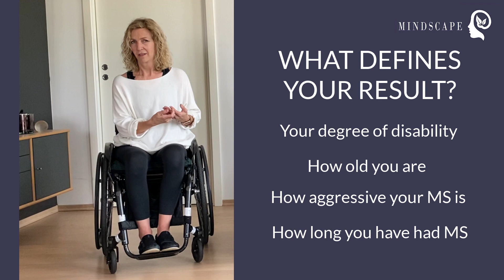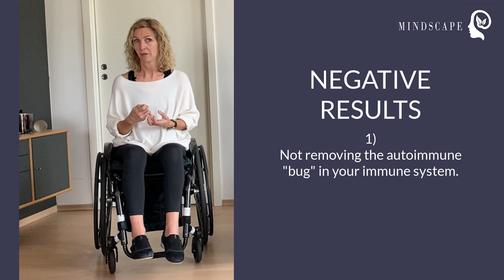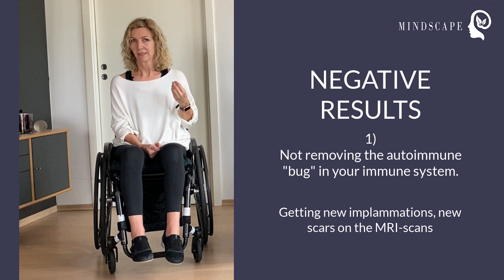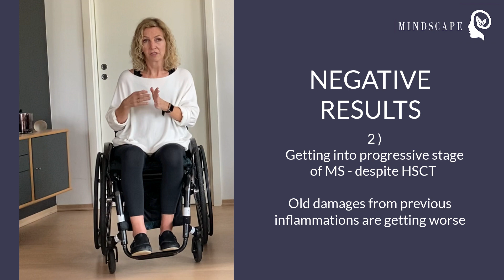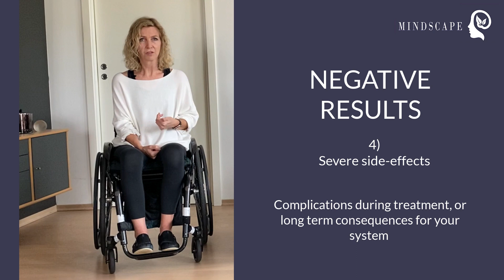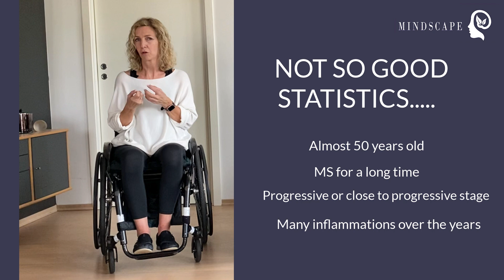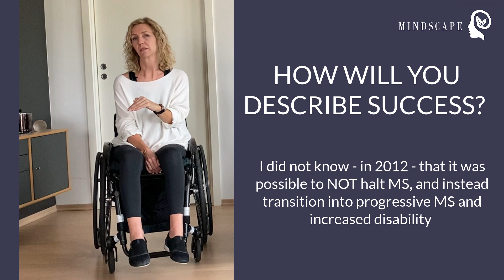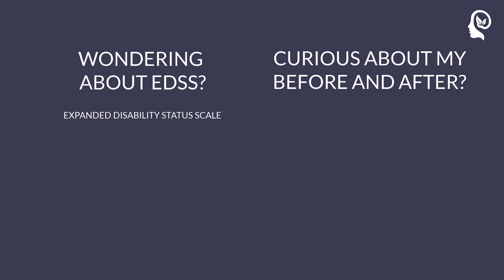What you should know about being a NON-RESPONDER after Stem Cell Transplant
3 -4 years after my HSCT in 2012, I had to realise that that my initial improvement had stopped, and  I was losing functions. I am now moderator of two facebook groups connecting people who consider themselves to be non-responder, and I know what a lot of you struggle with.
In this video I go trough some factors about being a non-responder.

(This video is part of the series about my 10-year experience, that you will find in the playlist)

Mindscape is my channel to share inspiration - to live a good life,  even when life does not turn out the way you wanted. I probably had my first MS-attack in 1986, and got diagnosed with Relapsing Remitting Multiple Sclerosis (RRMS) in 2001. I did stem cell transplant (HSCT BEAM-protocol) in 2012, but despite that started progressing around 2015. Still, I live a good life, and share my strategies in this channel. You find me here:

Content:
00:00 what we hope for
00:13 Being a Non-responder
00:23 What defines your result?
00:35 Non-responder support group
01:10 "I want to research all possibilities"
02:24 Negative results
02:41 New inflammations
03:17 Getting into progression
05:09 Dying
05:23 Complications and side effects
05:52 When considering HSCT
06:36 When to get the best result
06:47 Not so good statistics
07:21 Euforia
07:54 What? Is it possible to get worse?
08:13 How will you describe success?
09:14 Do your homework
09:44 More info